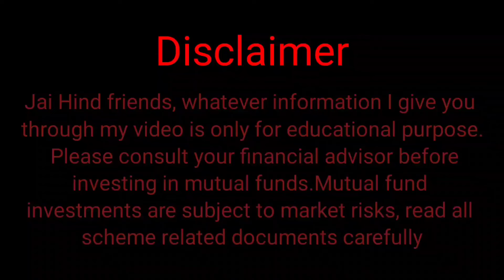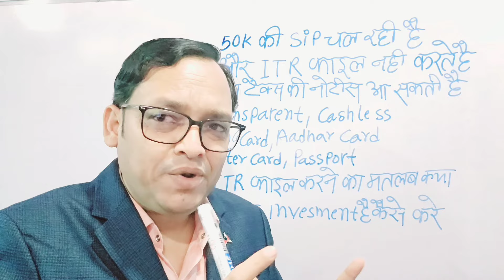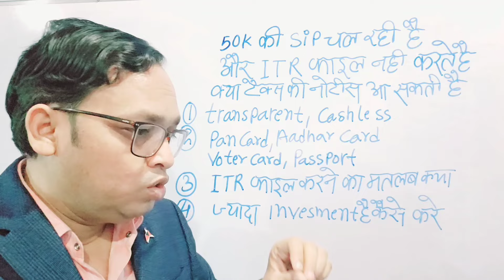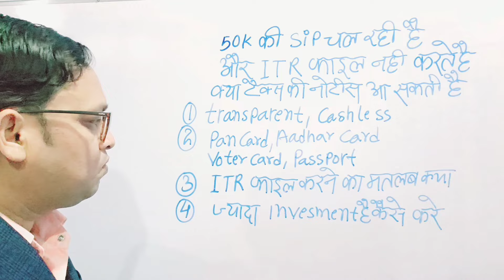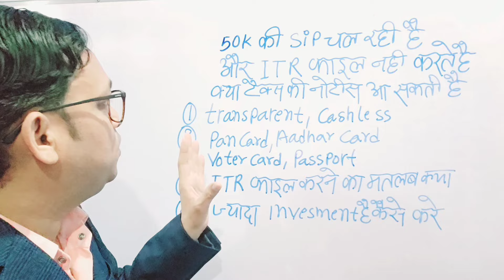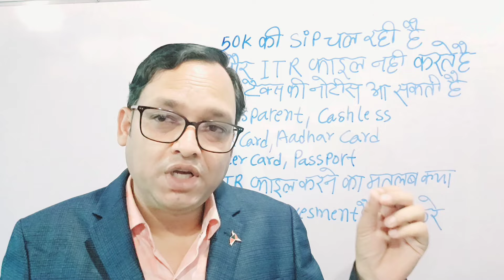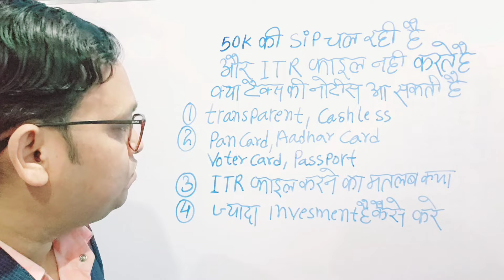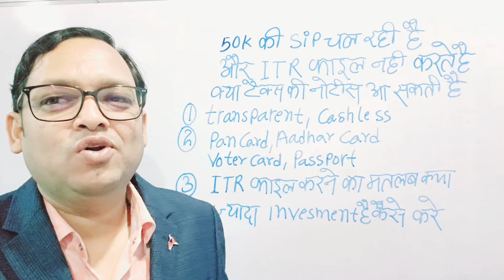🇮🇳 Mutual funds taxation explain in Hindi || 50 हजार की sip चल रही है ITR फाइल नहीं करते हैं ?